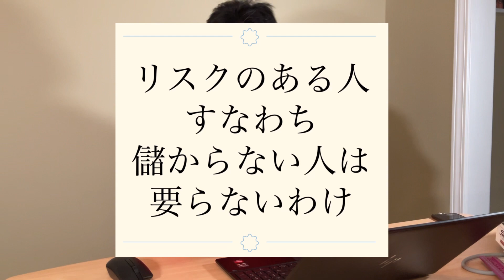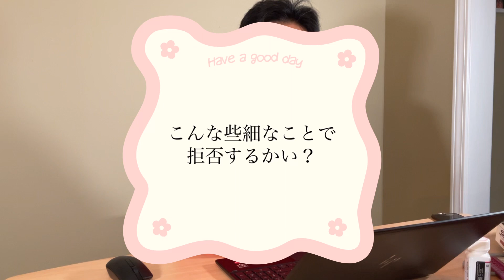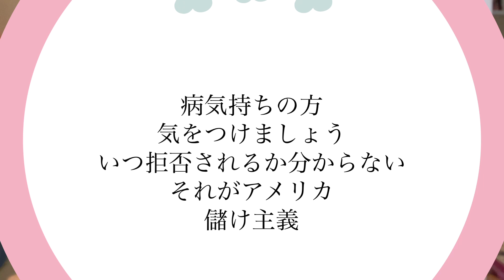今日のブログから 23年 2月 2日（木）健康保険の拒否事件！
１月の末に更新した健康保険を拒否されました、その深層は何？アメリカですよ、儲け主義なんですね、これが。アメリカ　アメリカ生活　海外で暮らす